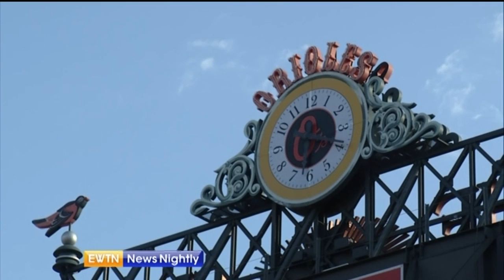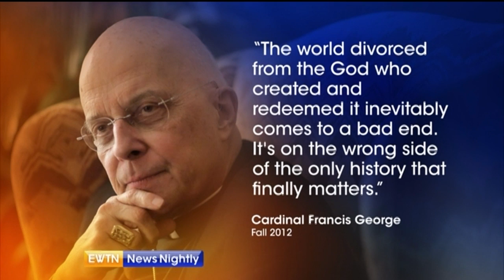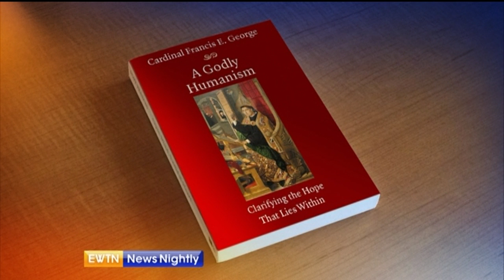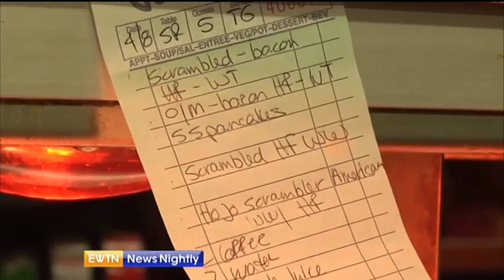EWTN News Nightly - 2015/04/29 - Brian Patrick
Jason reports from Baltimore as the city continues to pick up the pieces following riots and looting and Susanne LaFrankie shares what the political responses have been to the violence. Pope Francis calls on equal pay for equal work - Alan Holdren has more from Rome. As we await the Supreme Court's ruling on the redefinition of marriage hearings, we speak with one attorney who filed a brief in the case. Wyatt Goolsby has the latest on the recovery efforts in Nepal. And Cardinal Francis George was working on a book up until the last few hours of his death - we hear about his work with Catholic University of America's Dr. Trevor Lipscombe.